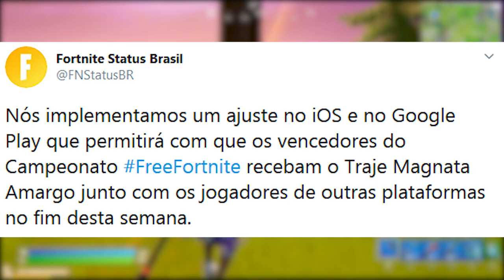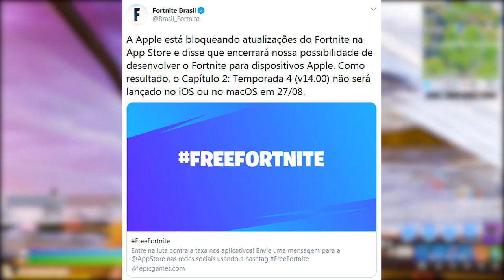FORTNITE - 7 SKINS NOVO PASSE e SKIN MAGNATA AMARGO LIBERADA?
Fala gurizada, nesse vídeo comento sobre atualização Temporada 4 Capítulo 2 Fortnite Battle Royale, skins passe de batalha, skin Magnata Amargo no jogo e muito mais. Espero que gostem :)